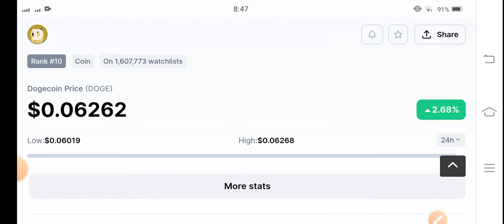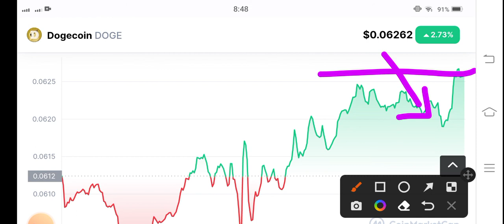Dogecoin Price Analysis! Dogecoin Price Prediction! Dogecoin Today News! Crypto News